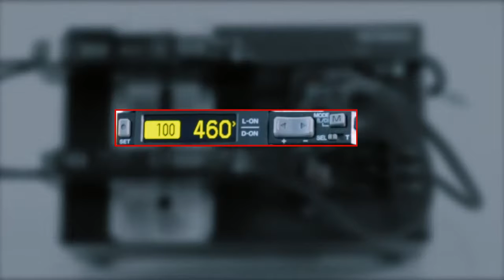Keyence Solutions EPISODE 3: How To Detect Anything, Anywhere - The Power of Fiber Optic Sensing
Have you always wanted an amplifier that can handle any applications, easy to setup, and will remain stable in any situation? Watch this video as we explain how the FS-N40 Series meets all of these needs! To know more, check out: